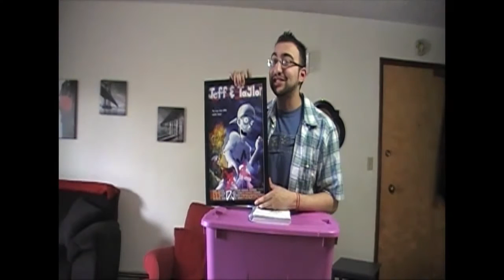JFM Studios 2016 Summer Press Conference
Just a very low budget press conference letting you all know about my absence and near future plans for the Summer. Ooooh, yeah! Yeah!